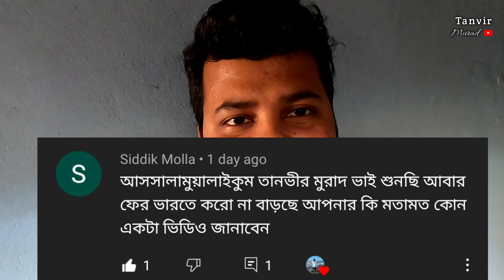ভারতের পশ্চিমবঙ্গে বাড়ছে করোনা | Corona situation in West Bengal, India is on the rise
ভারতের ইন্দোরে এওয়াই.৪ নামে করোনার নতুন একটি ধরনে আক্রান্ত সাতজনকে শনাক্ত করা হয়েছে। এটি করোনার অতিসংক্রামক ধরন ডেলটা গোত্রের। ভারতের জাতীয় রোগ নিয়ন্ত্রণ কেন্দ্র (এনসিডিসি) জিনোম সিকোয়েন্সিং করে সাতজনের নমুনায় এ ধরন শনাক্ত করেছে বলে টাইমস অব ইন্ডিয়ার খবরে বলা হয়েছে।